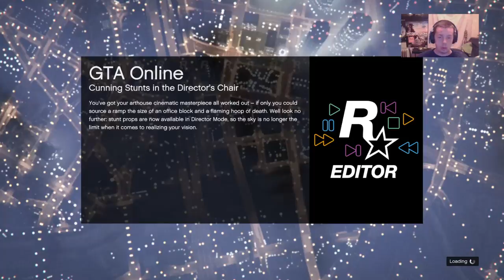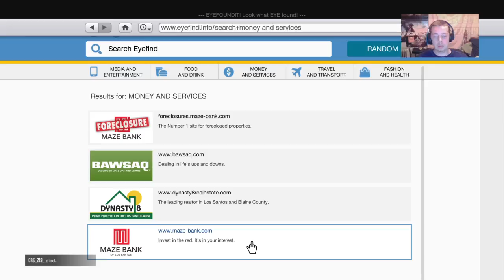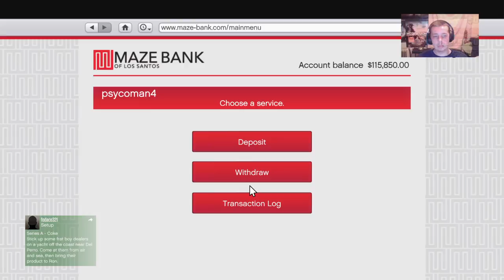Gta 5 New Rockstar Created Stunt Races Live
I'm a a Wide Variety Gamer that makes edited video's as well as Live Broadcasting. I broadcast Online Multiplayer and Campaigns, the games i have are: Call of Duty Black Ops 3, Far Cry 4, Far Cry Primal, Call of Duty Advanced Warfare, The Order 1886, Batman Arkham Knight, Battlefield Hardline, Just Cause 3, inFAMOUS Second Son, Need for Speed 2015, Watch Dogs, Uncharted 4, Mirror's Edge Catalyst, The Evil Within, Until Dawn, Star Wars Battlefront, 7 Days to Die, Tom Clancy's The Division, Mad Max, Alien Isolation, Grand Theft Auto 5, Tricky Towers, Saints Row: Gat Out of Hell, Gone Home, NBA 2k16, ZOMBI, Switch Galaxy Ultra, Table Top Racing, HELLDIVERS, Grim Fandango, Hardware Rivals, The Walking Dead Season 2, Limbo, Grow Home, Rocket League, Never Alone, Oddworld: New n' Tasty, and inFAMOUS First Light.